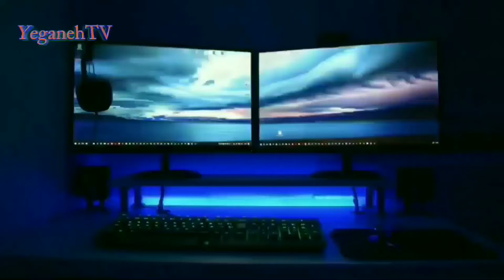بهترین کشورها برای زندگی و مهاجرت درسال 2019 قسمت اول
سلام دوستان به کانال خودتان خوش آمدید کانال را سابسکرایب کرده و روی ایکون  زنگ  کلیک کنید تا از ویدیو های ما با خبر شوید با گذاشتن کامنت در بهبود و کیفیت ویدو به ما کمک کنید  در آینده ای نه چندان دور با ویدیو های جذاب  در خدمت شما عزیزان خواهم بود#yeganehtv